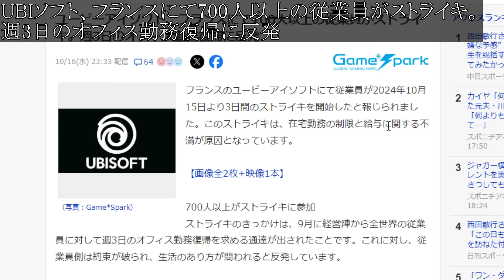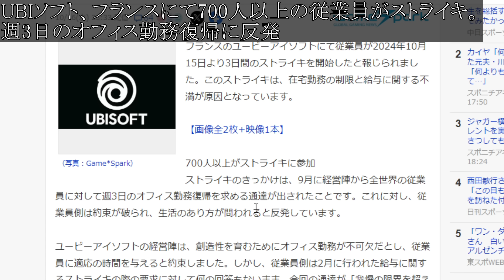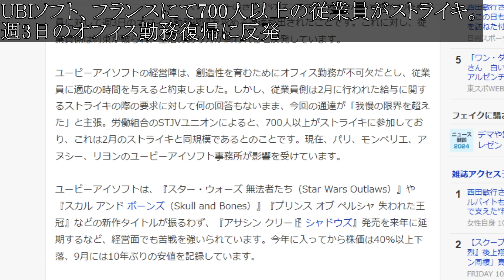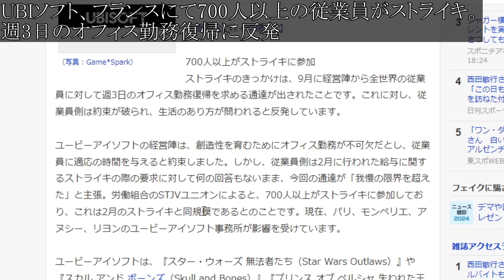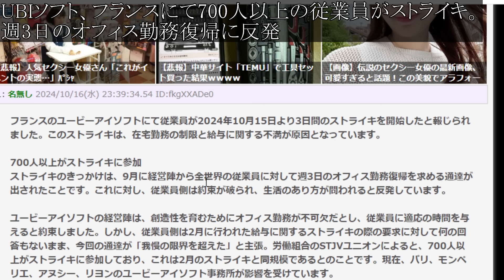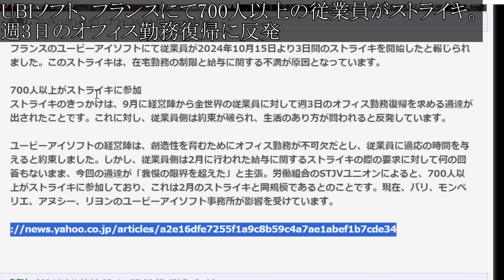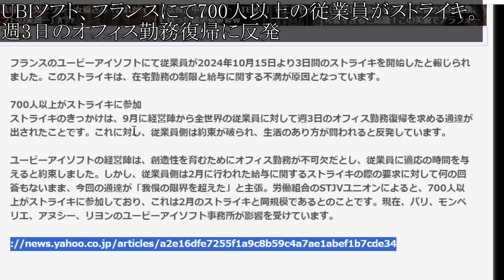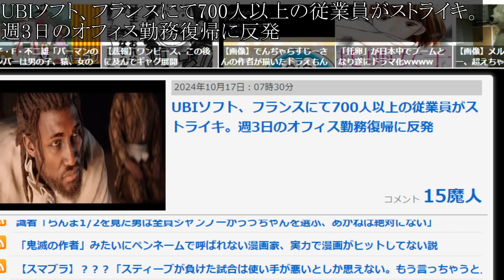【アサシンクリード シャドウズ】UBIの経営陣が社員から批判殺到で内部崩壊に陥る。マジでストライキに発展【攻略/岡美穂子/トーマスロックリー/アサクリ/弥助/UBIソフト/評価/公式/レビュー/日本